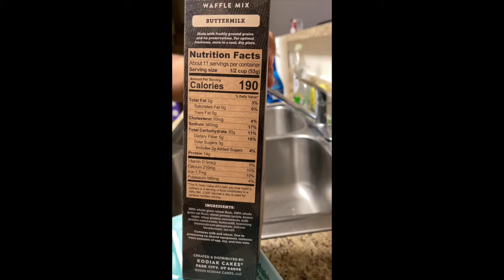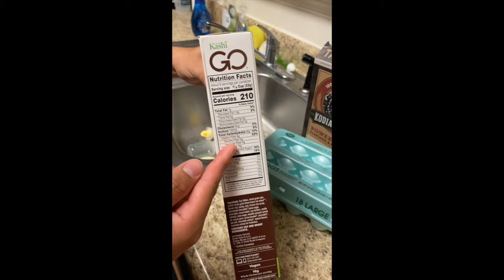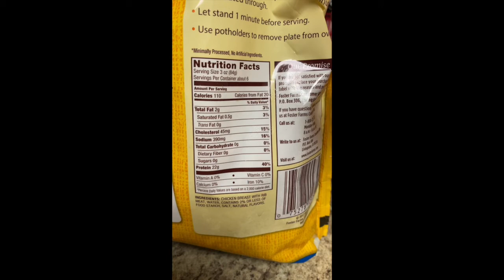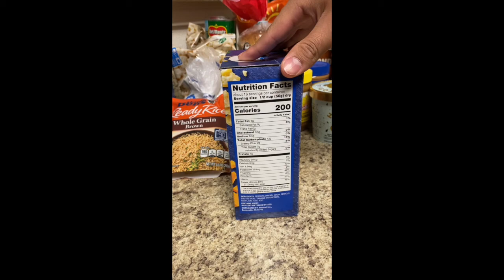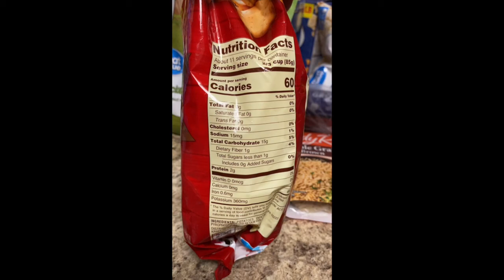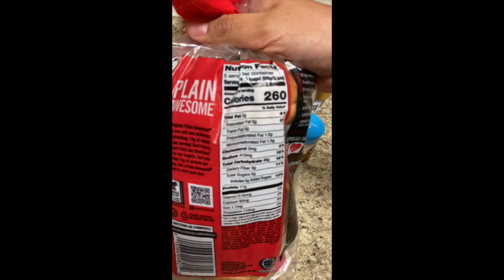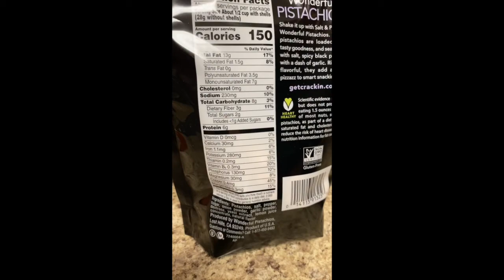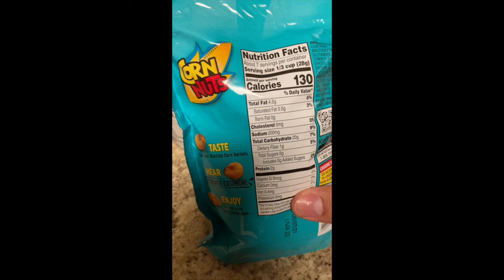My Diet for Calisthenics!! High Protein/Carb Grocery Haul for GAINZ!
Here's my first video about my diet and foods I eat for my current fitness goals! High protein, moderate to high carbs, low to moderate fats. I currently ingest 2700 calories/days. Lemme know what you think of the video!